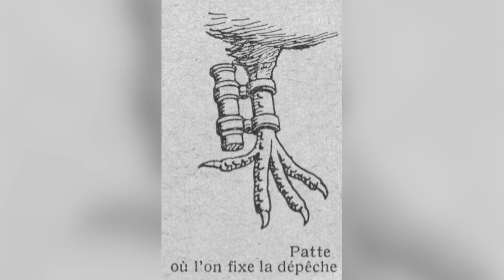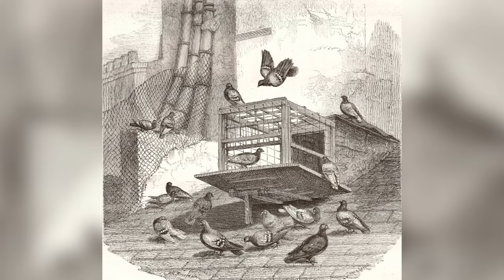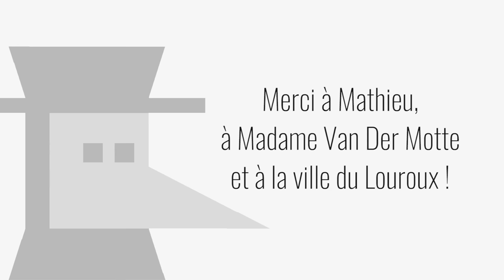LES PIGEONS dans l'histoire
Les pigeons. Qui sont-ils ? Comment règnent-ils secrètement, d'une patte de fer, sur les contrats de mariage au Moyen Âge ? Un reportage exclusif pour en apprendre un peu plus sur leur histoire et sur leur “Home Sweet Home” : le pigeonnier !

Un grand merci à Mathieu pour son aide ainsi qu'à la commune du Louroux qui nous a permis d'accéder au pigeonnier. Si vous avez l'occasion d'y passer dans l'Indre et Loire, arrêtez vous pour profiter de la vue 😊

➤➤➤ Sources en fin de description

🔸Découvrez ma boutique en ligne🔸
🔸Rejoignez-moi sur les réseaux !🔸
➤➤➤ Pour en savoir plus :
- En apprendre un peu plus sur l’origine des expressions comme “se faire pigeonner” et ce qu’il y a autour :
- Le fameux “Project Pigeon”, qui n’a jamais vu le jour :
- La peine de mort pour toute personne détenant un pigeon à Lille en 1915 :
- Un très bon site avec une bibliographie TRÈS complète :
- Vous avez également de très nombreux ouvrages qui sont disponibles en bas de cet article passionnant :

Je vous invite vraiment à consulter les deux derniers liens pour d’éventuels ouvrages spécialisés, il ne sert à rien de faire un bête copier/coller ici 😊